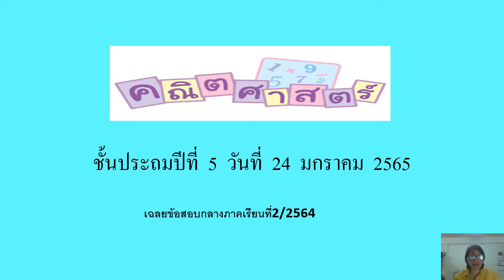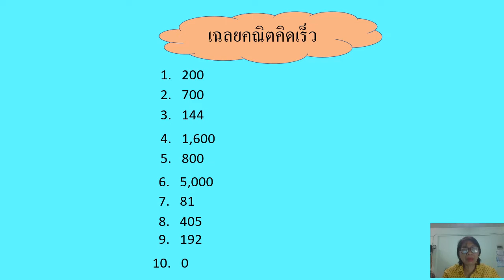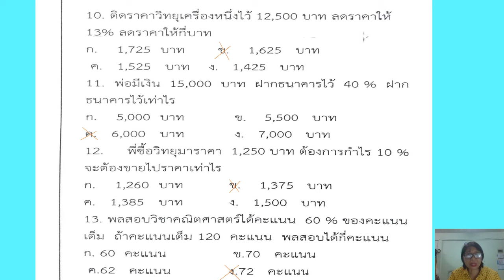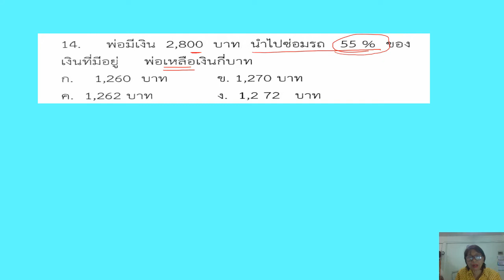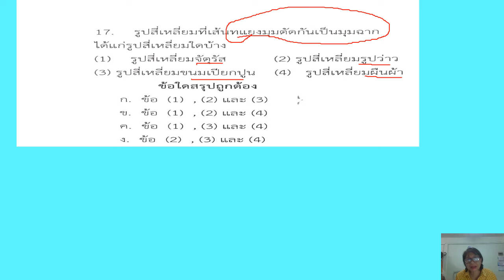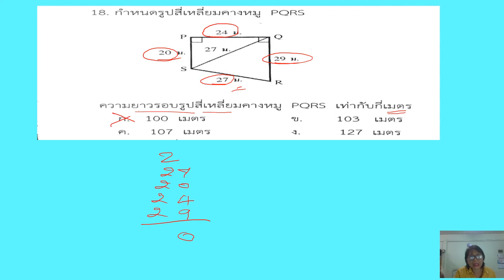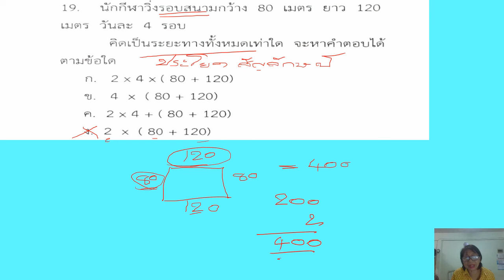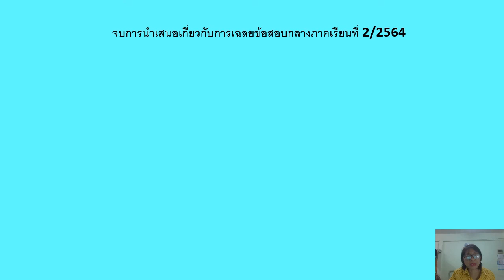24/01/2565 ป. 5 วิชาคณิตศาสตร์ เรื่องเฉลยข้อสอบกลางภาคเรียนที่2ปี64